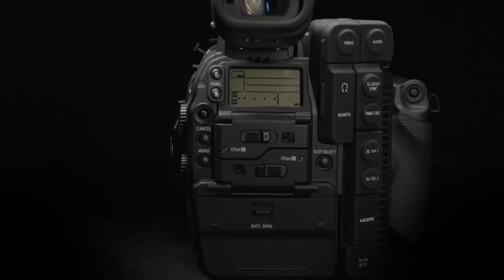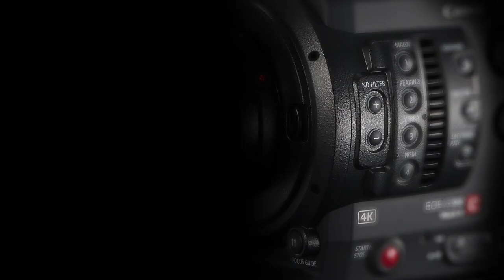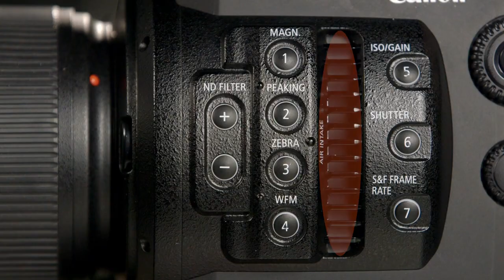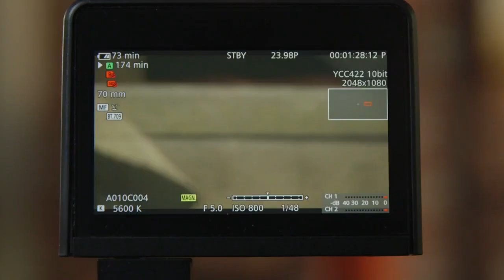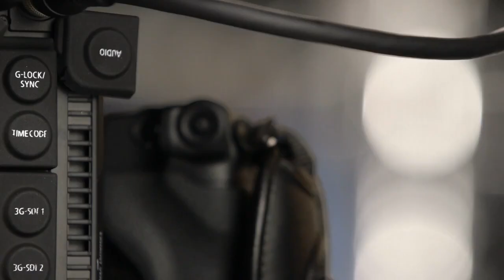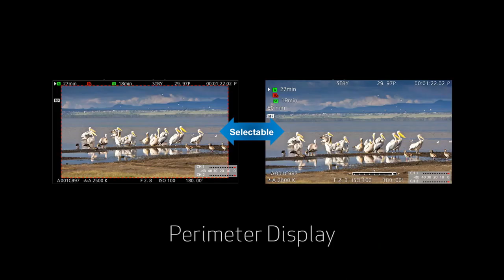Обзор видеокамеры Canon C300 Mark II часть 2